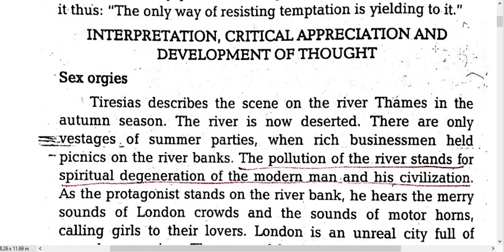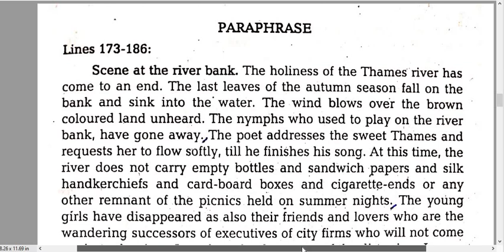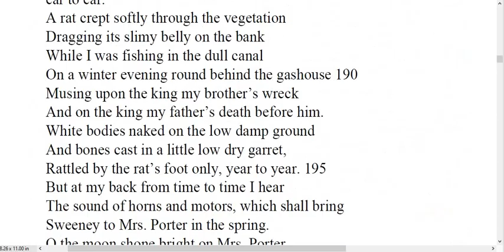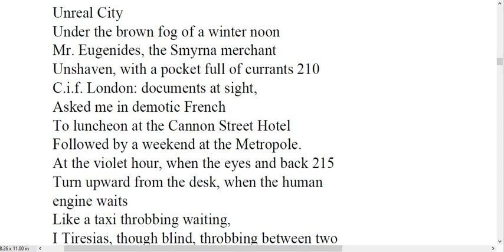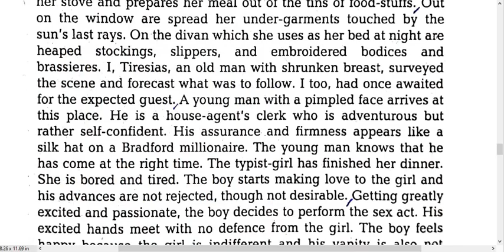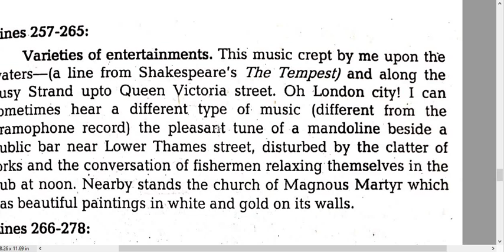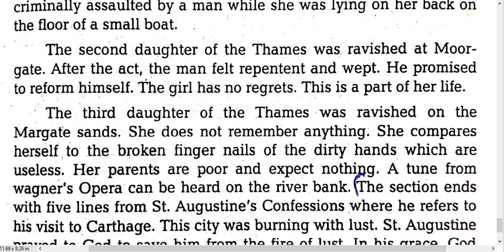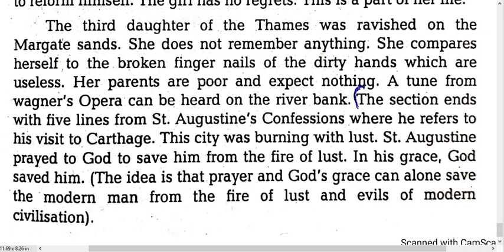The Fire Sermon - The Waste Land by T. S. Eliot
Analysis of Section-III "The Fire Sermon" - The Waste Land by T. S. Eliot